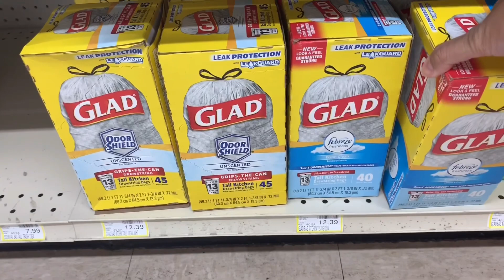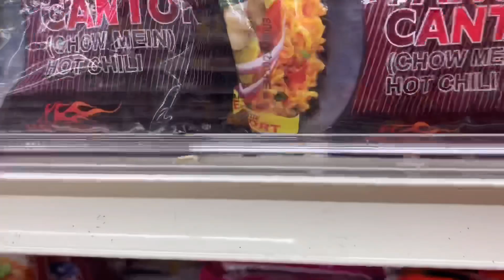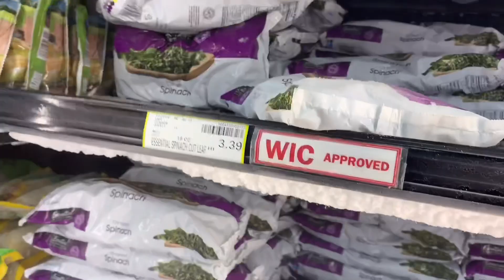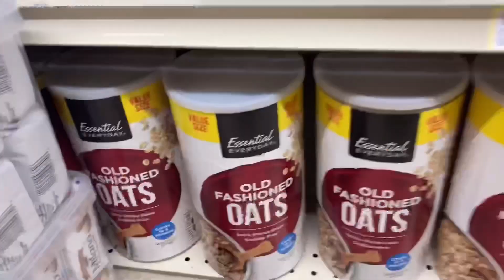How we groceries, Buying some groceries, sumay supermarkets Guam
It’s weekend and I’m time to buy some groceries
Guam, USA its a USA territory